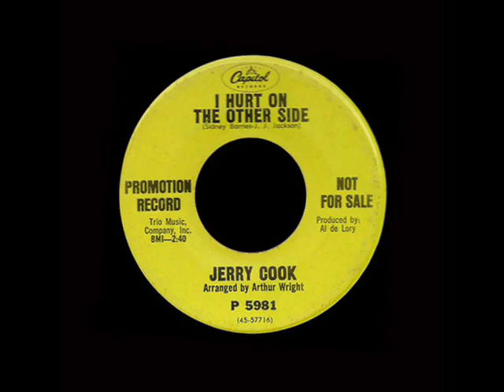Jerry Cook - I Hurt On The Other Side